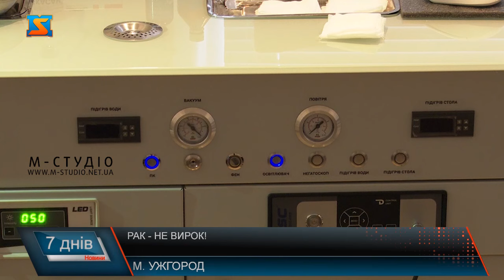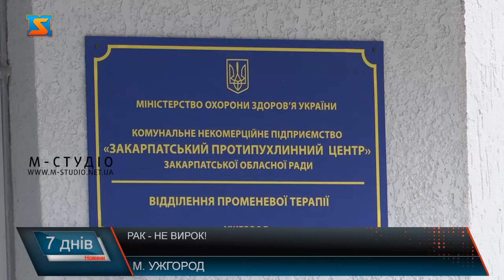Рак - не вирок!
Біля реєстратури Протипухлинного центру Закарпаття – людно! Онкохворих, на жаль, у краї не меншає. Аби покращити умови прийому, реєстратуру перенесли з тісного приміщення першого поверху на другий – у просторому  коридорі облаштували простір і обладнали усім необхідним.  А це – сучасне технологічне робоче місце у лор-кабінеті. Таких у центрі обладнали два. Їх встановили наприкінці минулого року.  Лікарі кажуть, апаратура значно покращує якість та пришвидшує надання медичних послуг.  А відділення променевої терапії – це гордість Центру. Адже обладнане за останнім словом техніки. Пацієнтам не треба їхати за межі регіону чи за кордон, аби отримати якісне лікування. Понад 2 тисячі пацієнтів за два роки тут пролікували.  Протипухлинний центр за останні кілька років значно підсилився завдяки співпраці з НСЗУ – каже очільник закладу. І на цьому не зупинятимуться. Планують винести усі діагностичні служби в 4-х поверховий поліклінічний корпус. Працюють над проєктом, аби залучити грантові кошти. Центр законтрактований з НСЗУ за 14 пакетами. Діагностика онкології, лікування та подальша реабілітація  тут – безоплатна! Усі види медичної допомоги для пацієнтів з онкологією покриває Програма медичних гарантій. 98% онкоховрих краю лікуються у протипухлинному центрі в Ужгороді. За 2023 рік тут майже 4 тисячі пацієнтів Закарпаття отримали безоплатне лікування онкології. Щороку у середньому 3 тисячі нових випадків виявляють. Рак - не вирок! Б’ють на сполох лікарі! На першій стадії майже всі види злоякісних пухлин виліковні. Друга стадія здебільшого – 5 річне виживання у понад 80%. Просто взяти за правило – регулярно обстежуватися. Адже всі діагностичні процедури – теж безоплатні.